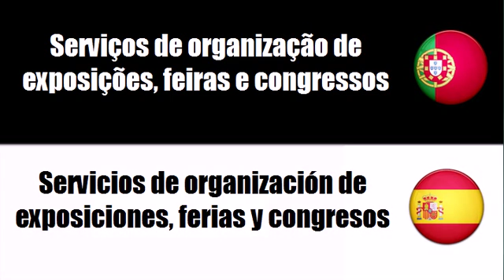Português+Espanhol = Serviços de organização de exposições, feiras e congressos